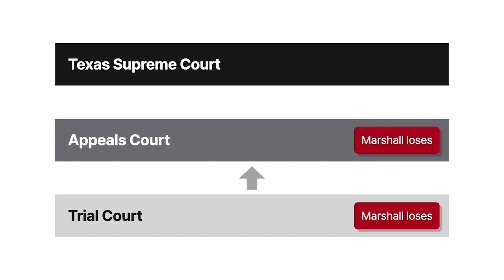Marshall v. Ranne Case Brief Summary | Law Case Explained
[Case title] | 511 S.W.2d 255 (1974)

Although wild boar was once a delicacy reserved for Europe’s elite, we seem to hear more lately about the utter chaos this animal can create. The 1974 case of Marshall versus Ranne is one example. In this Texas case, we examine the assumption-of-risk doctrine in the context of a boar gone bad.

Paul Marshall owned a hog farm in Van Zandt county, Texas, about 65 miles away from his home in Dallas. John Ranne had a neighboring farm, from which one particular boar would regularly escape to Marshall’s property. Though no injuries were previously sustained, Marshall knew the boar was dangerous because it had charged and attacked him and his wife on several occasions. On January 21st, nineteen seventy, after Marshall had put some bread out for his hogs, he spotted the boar behind his barn.

The boar remained about a hundred yards behind the barn without coming closer, so Marshall proceeded inside the house to prepare for his return home to Dallas. After scanning for the boar, Marshall quickly left the house and headed toward his pickup. When he was about 30 feet from his truck, he first heard, then saw, the boar charging toward him from behind. Marshall put his hand out to defend himself, and the boar bit and severely injured it. His damages totaled a little over $4,000.

Marshall sued Ranne in trial court for his injuries. The jury found that Ranne was not liable for several reasons. One of those reasons was that Marshall’s own negligence contributed to his injuries. Another reason was that Marshall voluntarily assumed the risk of injury by the boar, which he knew to be dangerous, when he headed to his truck. Thus, the trial court found that both contributory negligence and assumption of the risk applied. The appellate court agreed and affirmed the trial court’s determination. Marshall appealed to the state supreme court.

Want more details on this case? Get the rule of law, issues, holding and reasonings, and more case facts

Have Questions about this Case? Submit your questions and get answers from a real attorney